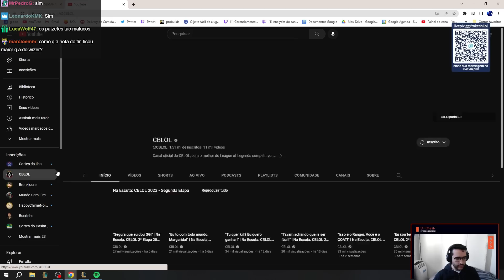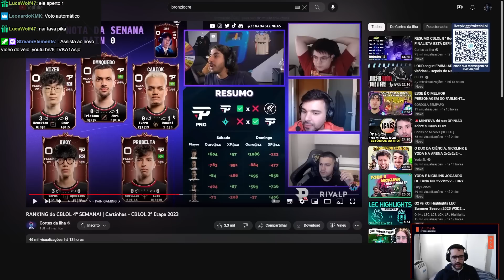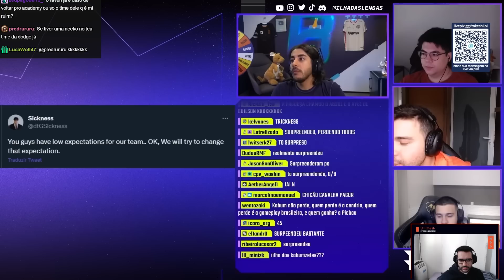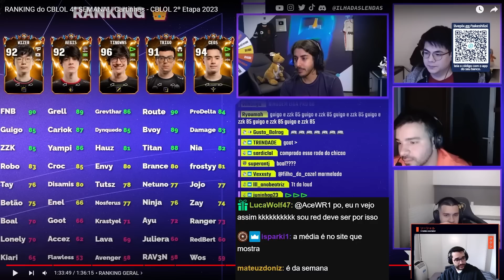TAKESHI ANALISOU AS NOTAS DAS CARTINHAS DO ILHA DAS LENDAS DA 4ª SEMANA DO CBLOL 2023 2ª ETAPA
TAKESHI ANALISOU AS NOTAS DAS CARTINHAS DO ILHA DAS LENDAS DA 2ª SEMANA DO CBLOL 2023 2ª ETAPA

Vídeo retirado da livestream do /takeshi.